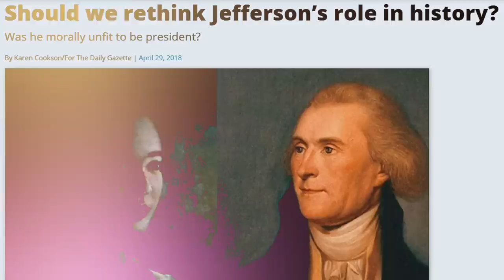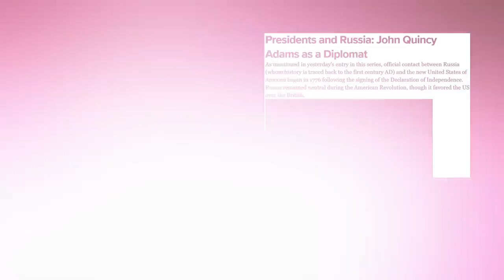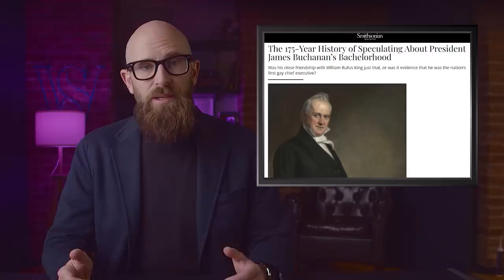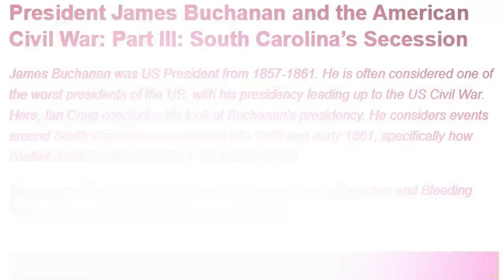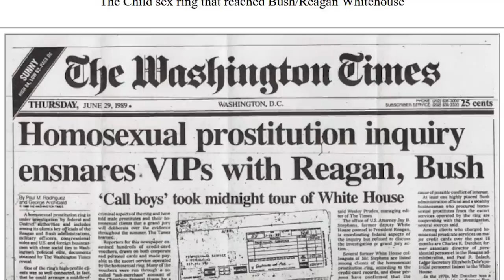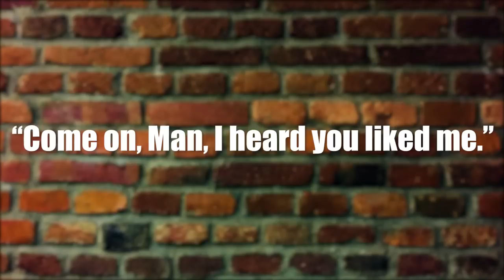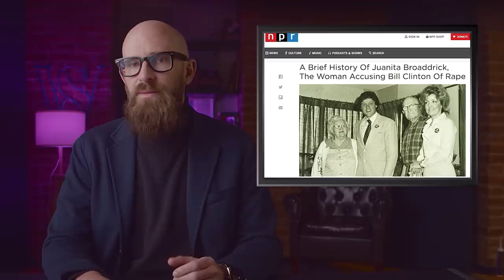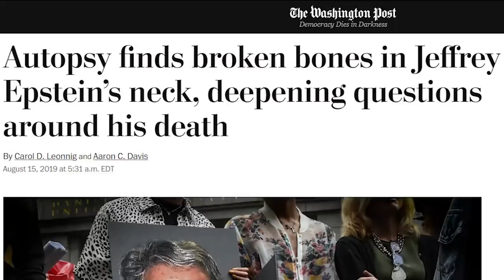10 Infamous Historical Presidential Sex Scandals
Looking back through storied American history, it seems that presidential sex scandals are actually a tradition that is only slightly younger than the office itself. Let’s reflect on some of the most infamous presidential sex scandals from throughout American history…